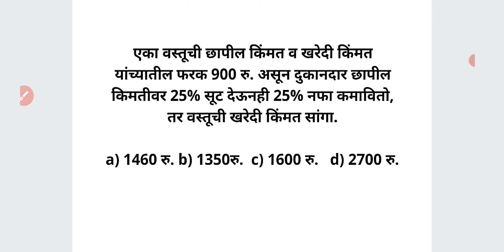नफा तोटा एकदम सोप्या भाषेत गणित Profit & Loss Maths short tricks in Marathi nafa tota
For MPSC
MPSC GROUP B COMBINE
MPSC RAJYASEVA
ASST
PSI STI ASO
TAX ASSISTANT
BANKING MATHS
BANK
RRB
RBI ASSISTANT
POSTMAN
POSTAL SERVICES

SSC
RAILWAY
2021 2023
TALATHI BHARTI 2022
SARALSEVA BHARTI
aarogya bharati
MPSC Technical Services
MHADA
MIDC
navoday
scholarship ganit
STANDARD 6 TH 7 TH
8 TH
9th 10th
Mathematics sopya bhashet
marathi
sarv ganit
sampurn ganit
marathit ganit
maths in marathi language
SSC CGL
SSC MTS
combined graduate Level
RRB NTPC
LOCO PILOT
RRB GROUP D
advance math
MIDC
GRAMSEVAK
MPSC COMBINE GROUP B
GROUP C
DIRECT RECRUITMENT
SRPF
BANDSMAN
DRIVER
CHALAK
BANDS MEN
RECRUITMENT
2019
Ahmednagar
Akola
Amravati
Aurangabad
Beed
Bhandara
Buldhana
Chandrapur
Dhule
Gadchiroli
Gondia
Hingoli
Jalgaon
Jalna
Kolhapur
Latur
Mumbai City
Mumbai Suburban
Nagpur
Nanded
Nandurbar
Nashik
Osmanabad
Palghar
Parbhani
Pune
Raigad
Ratnagiri
Sangli
Satara
Sindhudurg
Solapur
Thane
Wardha
Washim
Yavatmal
PYQ
2019
2020
Question Papers